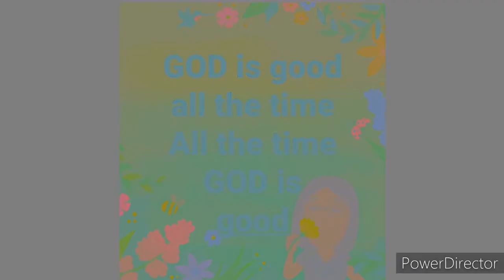Vlog 068 Dance Pa More Sis Lilia & Sis Evelyn 🥰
Seniors Lilia Pedral & Evelyn Ibarra tell why dancing gets them.

Video Editor
Power Director by
CyberLink Corp